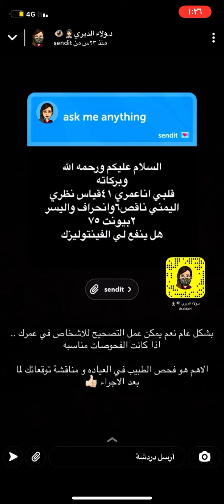عملية ليزر +قصر النظر -تاثير الجوال على الاطفال /الدكتورة ولاء الديري